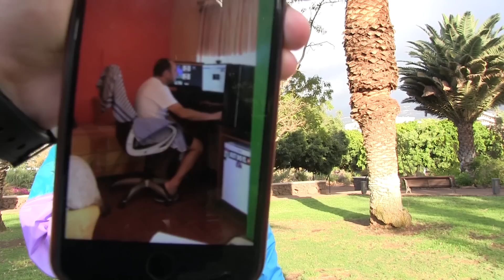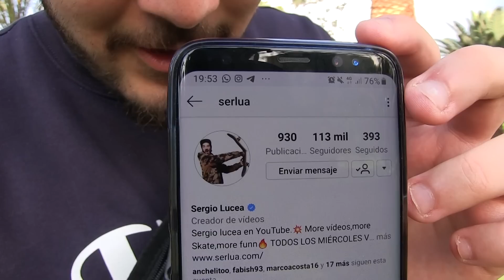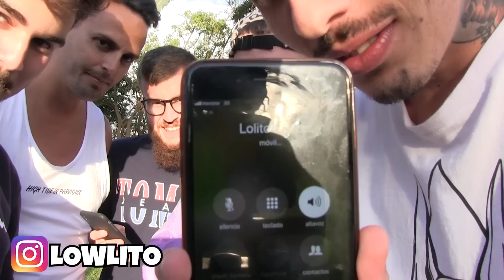VERDAD O MENTIRA | Unpolloclaro